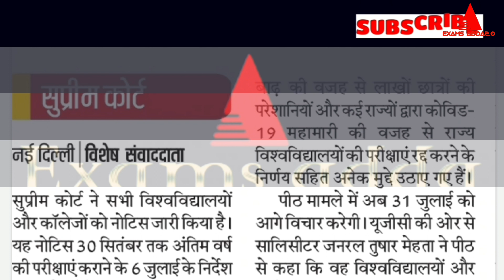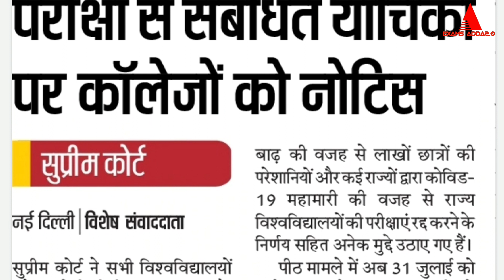😁खुशखबरी ||अंतिम वर्ष परीक्षा से संबंधित याचिका पर सुप्रीम कोर्ट ने कॉलेजों को दिया नोटिस😁